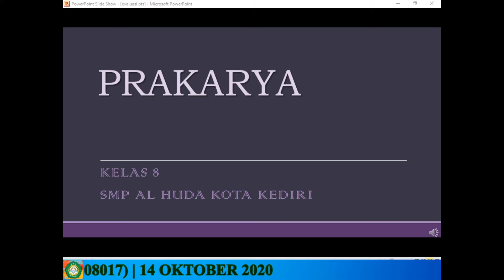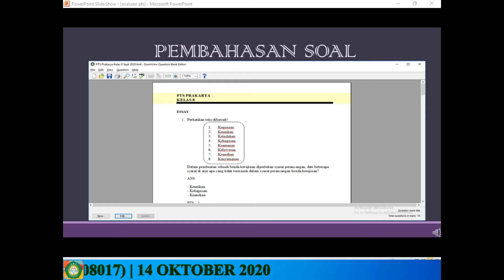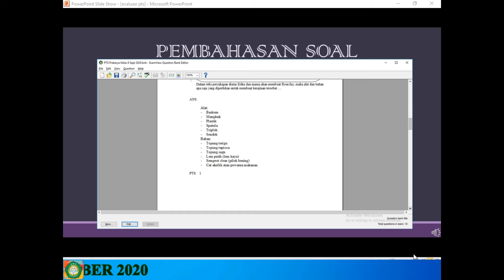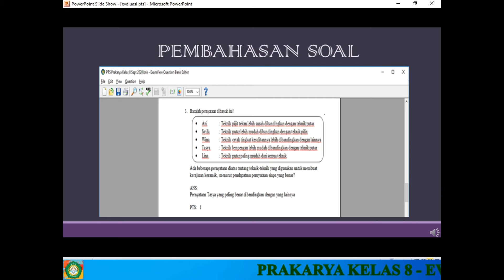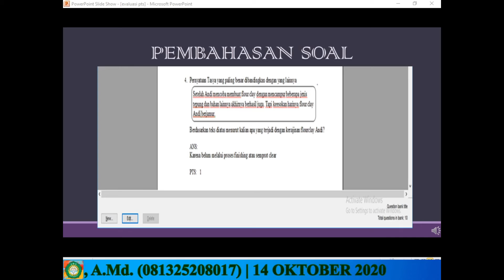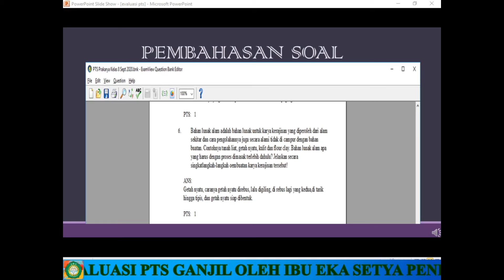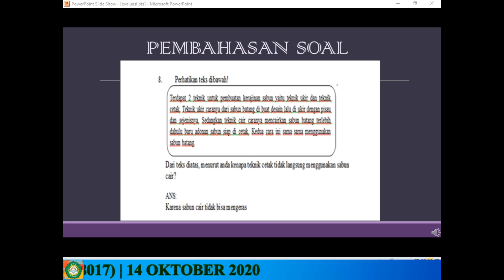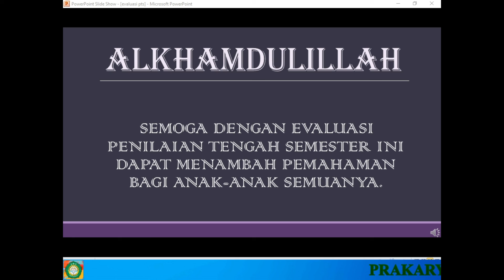PRAKARYA KELAS 8 - EVALUASI PTS GANJIL